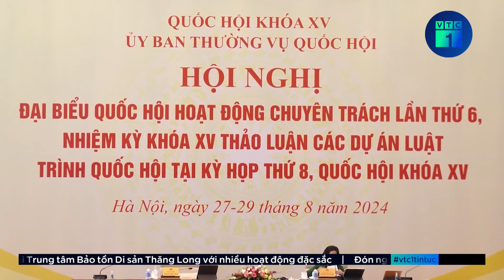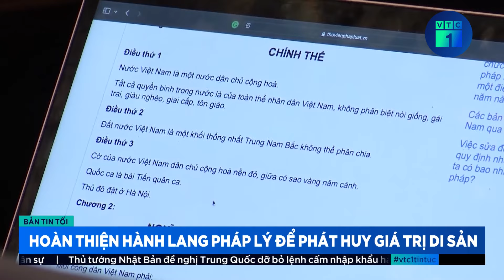Báo cáo chính trị phải khơi dậy được sự tự hào, tự lực, tự cường, tự tin | VTC1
VTC1 | Tổng Bí thư, Chủ tịch nước: Báo cáo chính trị phải khơi dậy được sự tự hào, tự lực, tự cường, tự tin
Chiều 27/8, tại trụ sở Trung ương đảng, dưới sự chủ trì của Tổng Bí thư, Chủ tịch nước Tô Lâm, trưởng Tiểu ban Văn kiện Đại hội 14 của Đảng, Tiểu ban Văn kiện đã họp cho ý kiến vào dự thảo Báo cáo do Tổ Biên tập xây dựng trên cơ sở Đề cương chi tiết báo cáo chính trị đã được Hội nghị TW 9 khóa 13 thông qua.